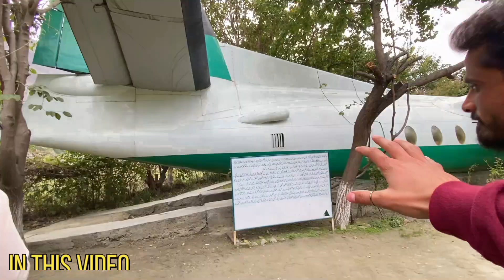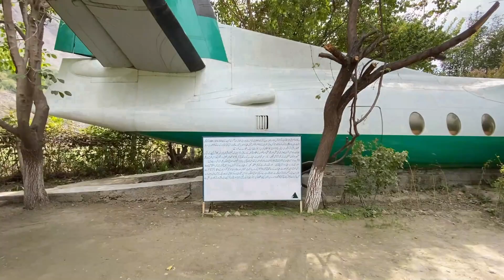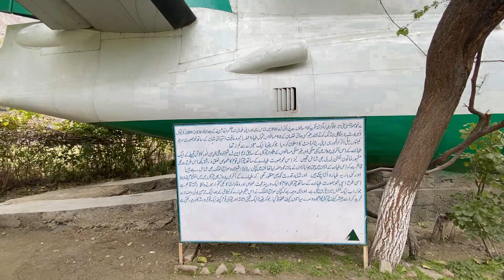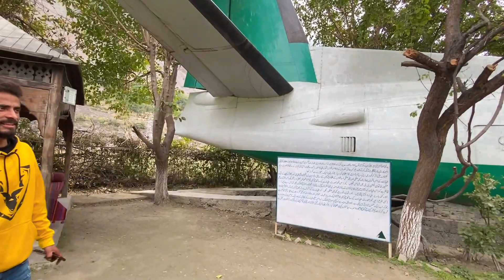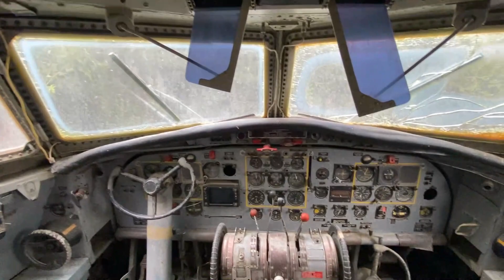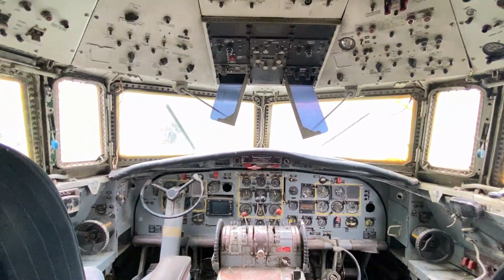A Crashed Plane Transformed into the World's Most Unique Resturant in North Pakistan.🇵🇰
Hello everyone, I'm Aay Kay, a vlogger from Gilgit Baltistan. I create captivating travel vlogs that showcase new places, introduce you to diverse cultures, and feature encounters with fascinating people. Currently, I'm immersed in my latest travel series titled "EXPLORING NORTH PAKISTAN." Join me on this incredible journey as I explore the stunning destinations in the northern regions of Pakistan.